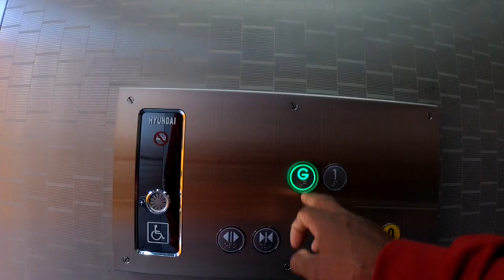BOX PARK DOHA QATAR the colorful Box Park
Love exploring Qatar? Box Park at the old Doha Port, is the newest trending location! Made of colourful recycled containers, it is one of the most Instagrammable spots in the city.

Check out the video to see what not to miss at this colourful destination!